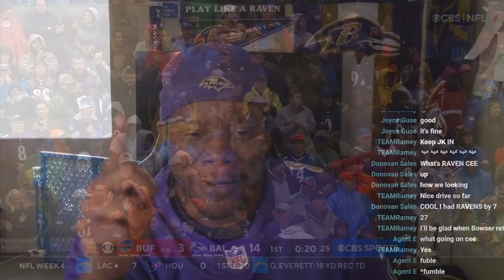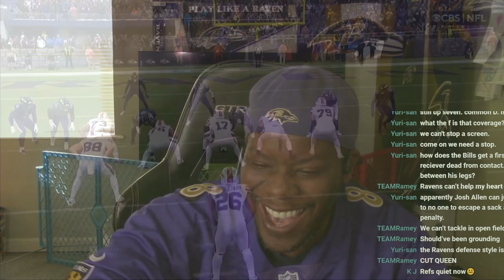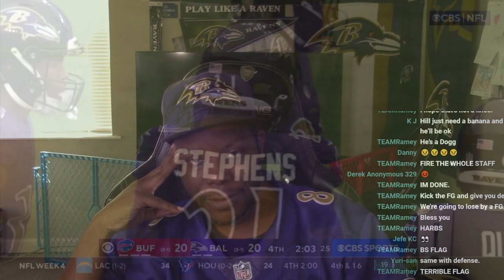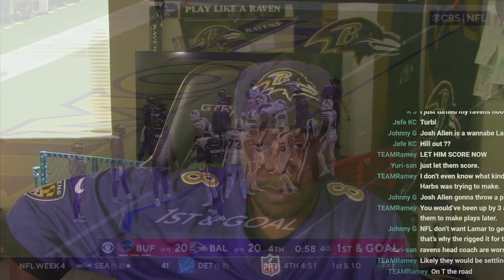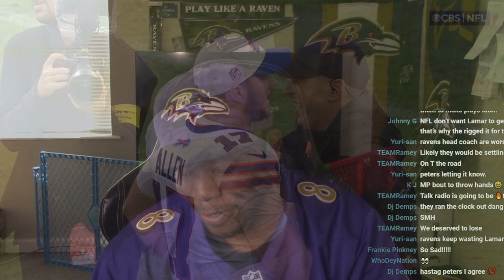RAVENS VS BILLS REACTION WEEK 4 (Harbs is........)